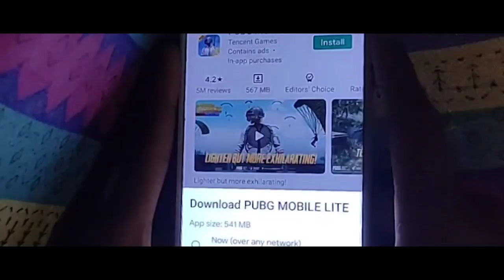Beware of PUBG | Trailer | short film | V_kas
It's only a Trailer of my new shot film (Beware of PUBG ) ,
   How pubg can affect very badly on our Talent . The negative effects of PubG. Most of the bad effects of video games are blamed on the violence they contain . I'm here only to aware about some bad side effect of playing PUBG , like  Children who play more violent video games are more likely to have increased aggressive thoughts, emotions, and behaviors, and decreased helping others .

PUBG harmful for health?
It leads to lack of sleep and bad physical health

 This might affect your sleeping habits, and lack of sleep leaves you tired and takes a physical toll. More importantly, sitting in front of a screen for hours is bad for your eyesight and overall health .

 Cast -  Ananat , Banabs , Pratyush , Bikash 4484 , Prince jack ( siman )
    Lill-cast - Subal as Banbas
Johnson as Bikash 4484
Banka as Anant
Butu as Pratyush

Special thanks to - priteesh , Prakash , appu , Rakesh Bhai , Mukesh , Miku , Banabasi , ,
Director - Pratyush & Bikash 4484
 Producer - Ananat , pratyush , Banbas , Bikash 4484
Story - Banbas , Bikash 4484
Script writer - Bikash 4484

-Video credits -
Shooting - Pratyush & Bikash 4484

-Audio editing -
    Bikash 4484
-Video Editing -
    Bikash 4484
 Location - At . Daringbadi & Terabadi .

1976 ,allowence is made for "fair use" for purposes such as criticism,comment,news reporting,teaching,scholarship and research.Fair use is a use permitted by copyright statute that might otherwise be infringing .Non-profit,educational or personal use tips the balance in favour of fair use.